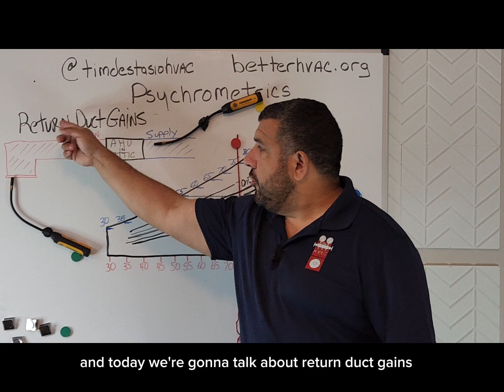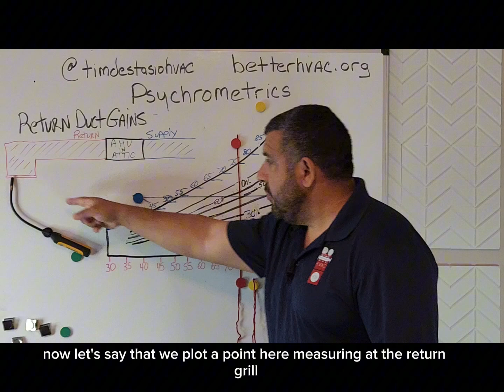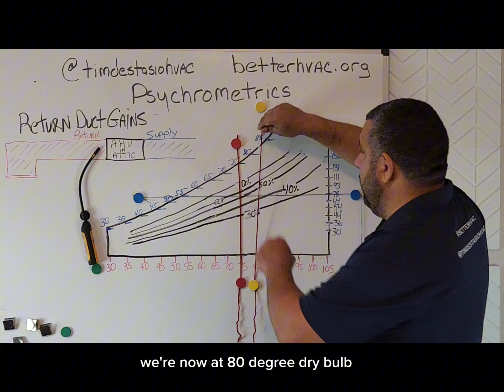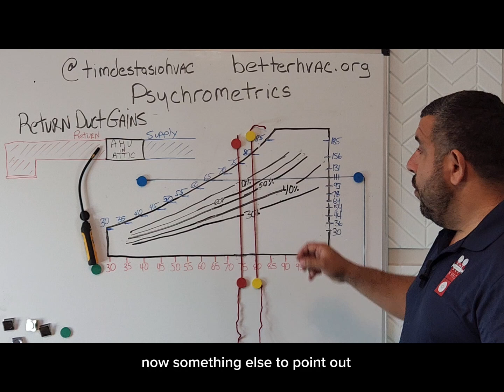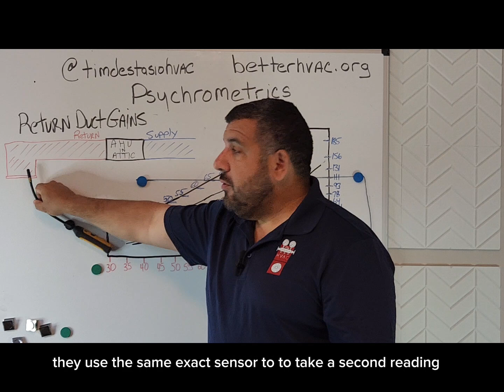Psychrometric Saturday: Return Duct Gains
Measuring the difference between the return air temperature and dewpoint at thr grille vs plenum can reveal how much heat the duct is picking up through conduction and leakage.  A change in dewpoint almost always means a significant return duct leak.